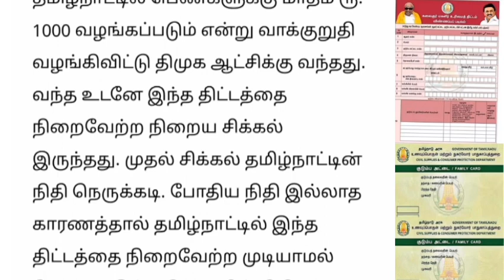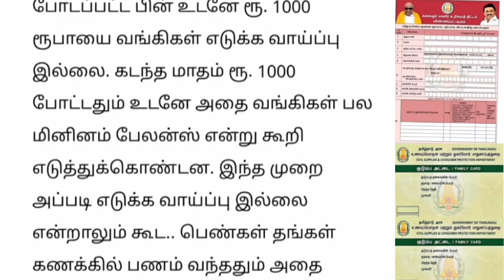மகளிர் உரிமை தொகை பணம் வந்ததும் இதை பண்ணுங்க.. | Ration card uthavithogai news..